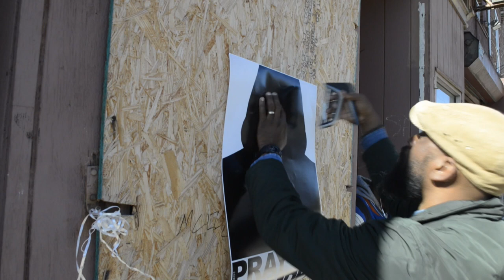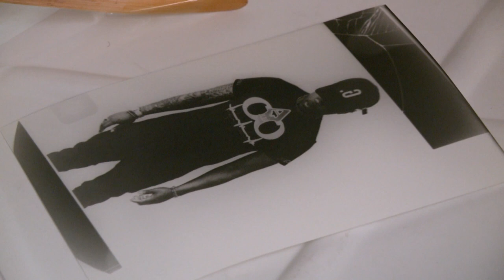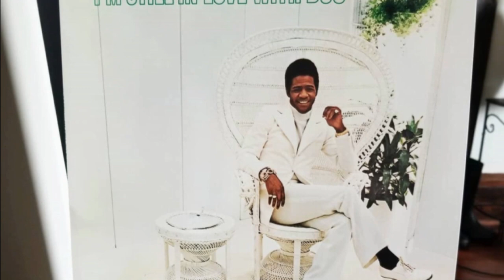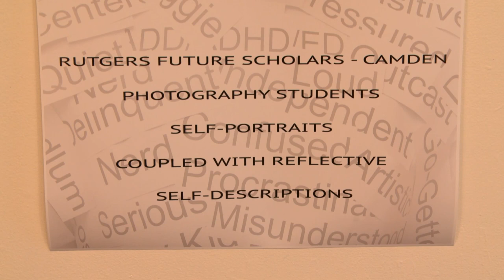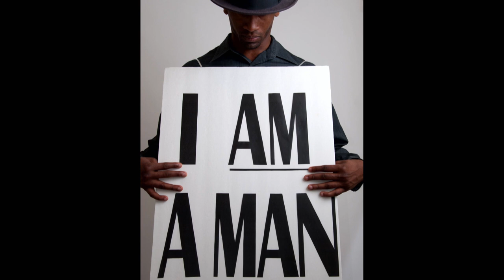Visionary Photographer Erik James Montgomery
Photographer Erik James Montgomery has a studio in a former fire station in the downtown area of what's often called America's most dangerous city, Camden, NJ. In addition to having a successful commercial and fine arts photography business, Montgomery has mentored at-risk youth for 30 years. He says it's the thing that saved him from his own self-destructive path. This is his inspiring story.  Aubrey J. Kauffman and Eric G. Schultz produced and directed the feature for State of the Arts. Kirk Sohr and Aubrey Kauffman were the videographers and Dan Gordon is the narrator.